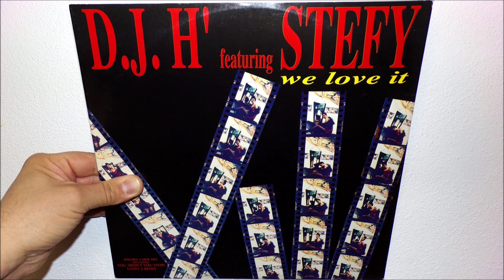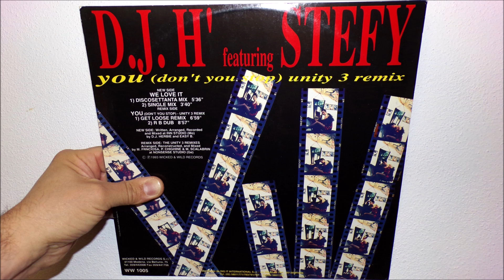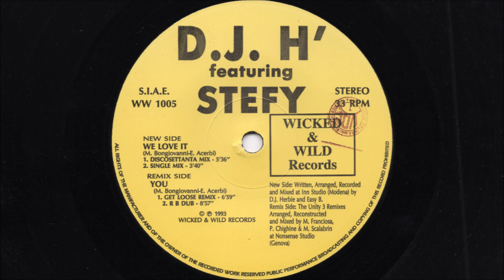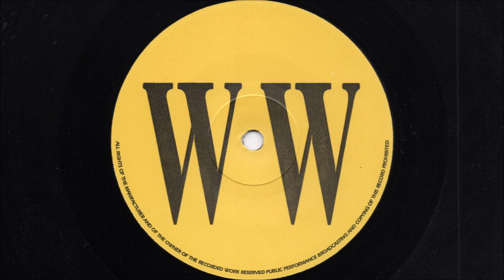DJ H Featuring Stefy - We love it (1993 Discosettanta mix)